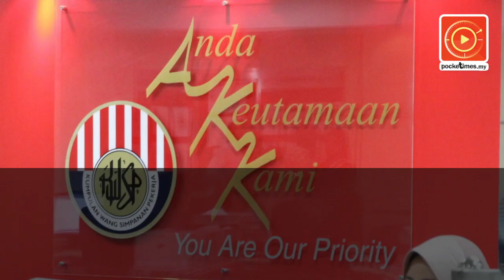跟你有关！EPF明年4大新措施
EPF 雇员公积金局将在明年1月1日起，落实4大新措施，其中包括会给会员派息派到100岁，而且提款方面也更有弹性……－更多精彩视频－